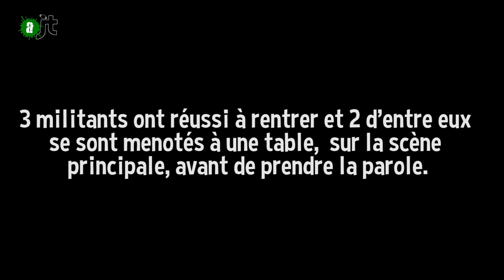Pau: La mobilisation contre Total s'amplifie - AlterJT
A Pau, la mobilisation contre le sommet MCEDD de Total s'amplifie. De nombreuses actions bloquent la réunion.
Avant le grand RDV 17h30 devant le Palais Beaumont